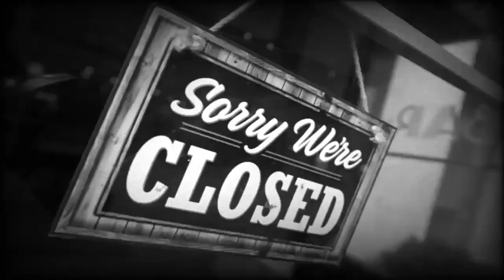The video YouTube want me to make (first uploaded 24/11/20)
The amount censorship on this platform is unbelievable.